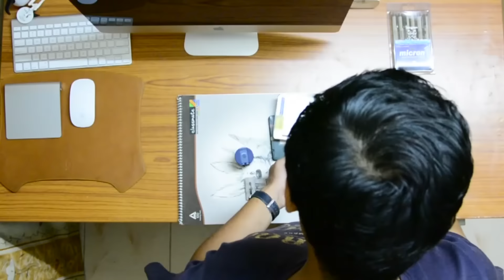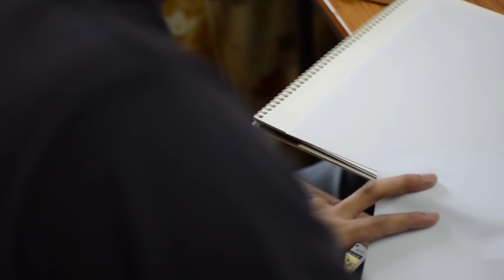Tribute to Prof MP Ranjan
M P Ranjan was born in 1950 at Madras. He did his early schooling in the city before moving to Ahmedabad in 1969 as a student of design at the National Institute of Design, Ahmedabad, India. He joined the faculty of NID in 1972 after completing the post-graduate programme in Furniture Design.
He has been responsible for innovating a number of design courses dealing with Geometry, Drawing,Design Methodology and Design Management. In addition he has developed project based courses in Furniture Design, Product Design, Textile Design, Interface Design and in Computer Aided Design for a number of disciplines including Multimedia Applications and Digital Design. In addition he has guided numerous student diploma and research projects in a variety of design disciplines. His course Design Concepts & Concerns has become hallmark for the NID Way since it is still offered to all students at NID as part of the foundation training.

Shot by: Surjmani Laishram and Aakash Yamba
Edited by: Aakash Yamba